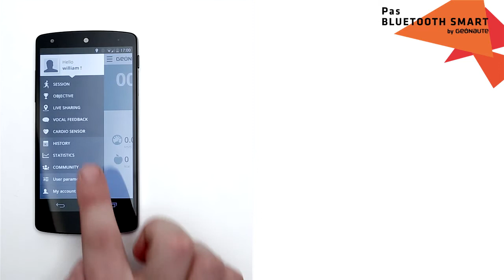PL - SAV - Ceinture cardio - GEONAUTE - Jak sparować pas ze smartfonem